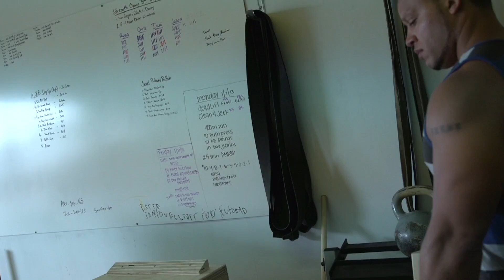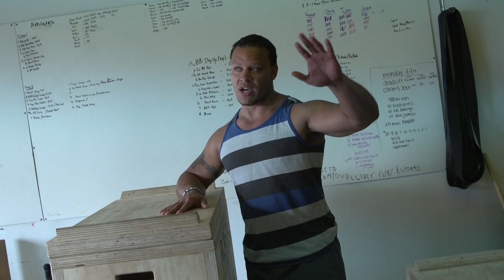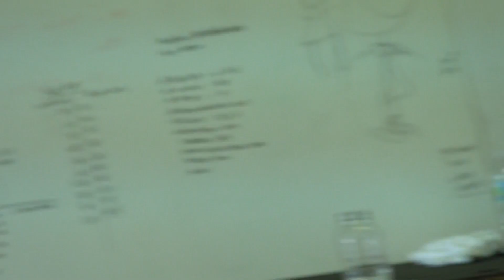[OPEN GYM] The Hidden Messages Inside Your Muscles